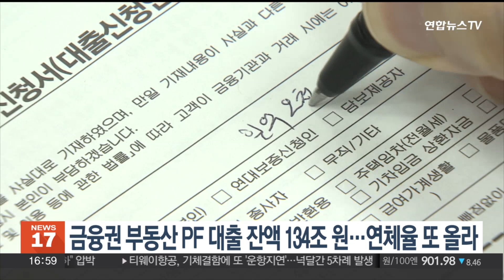금융권 부동산PF 대출잔액 134조원…연체율 또 올라 / 연합뉴스TV (YonhapnewsTV)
금융권 부동산PF 대출잔액 134조원…연체율 또 올라

올해 3분기에도 금융권 부동산 프로젝트파이낸싱, PF 대출 잔액이 늘고 연체율도 오른 것으로 나타났습니다.

금융위원회에 따르면 지난 9월 말 기준 금융권 PF 대출 잔액은 134조3천억원으로 6월 말보다 1조2천억원 늘었습니다.

PF 대출 연체율은 2.17%에서 2.42%로 0.24%포인트 상승했습니다.

업권별로는 증권사의 PF 연체율이 13.85%로 가장 높았습니다.

금융위는 일부 대규모 사업장 연체가 반영된 결과라며, 상호금융권 자본과 충당금 적립 규모 등을 감안할 때 업권 전반의 리스크로 번질 가능성은 작다고 분석했습니다.